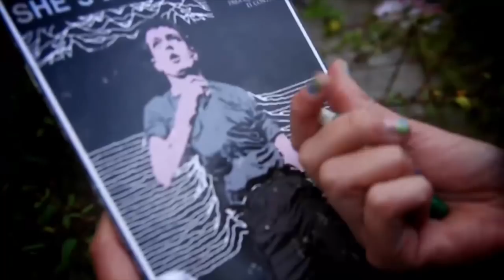LO NUEVO RC - Karma Fest, Diseña o Muere, Fiesta de la Luz